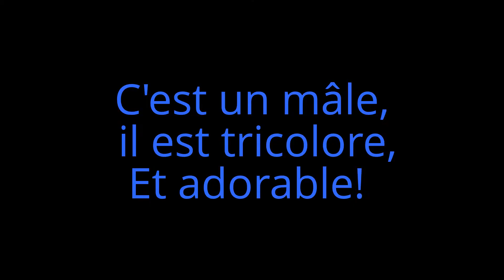Vidéo de présentation ♥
Coucou c'est ma première vidéo j'espère que ma chaine vas vous plaire..♥